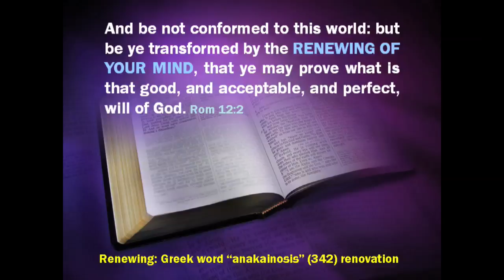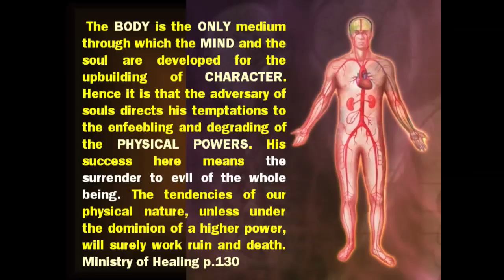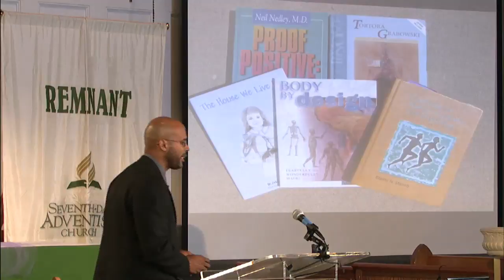"Right Thinking" devotion by John Skeete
"Right Thinking" sermon by John Skeete
Health & Temperance Ministry
Sabbath Service: September 3, 2011